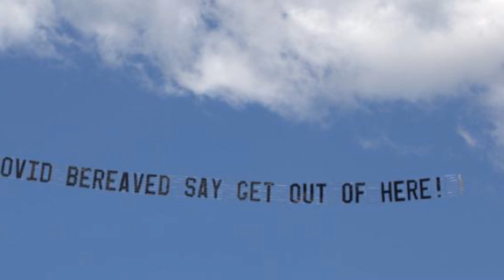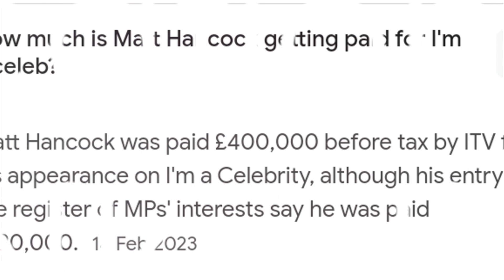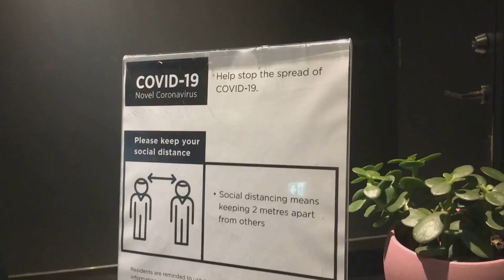Matt Hancock MP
Matt Hancocks scandal in Government